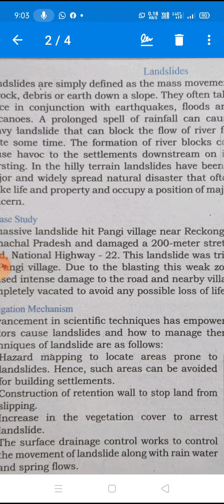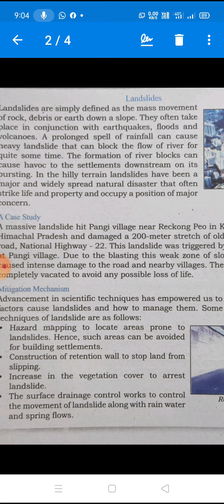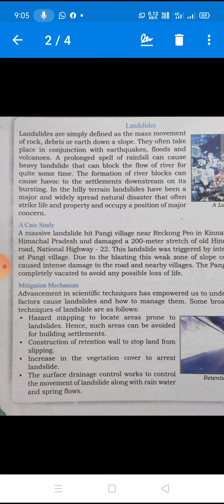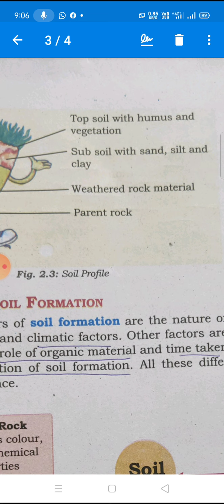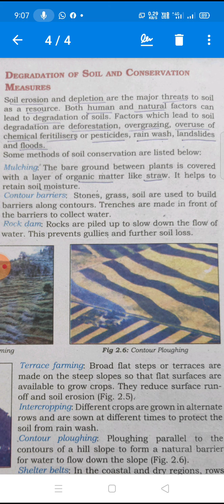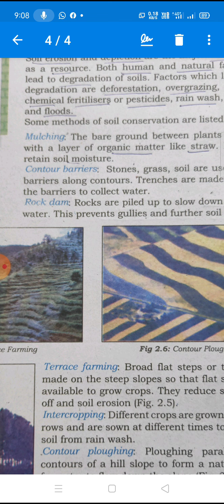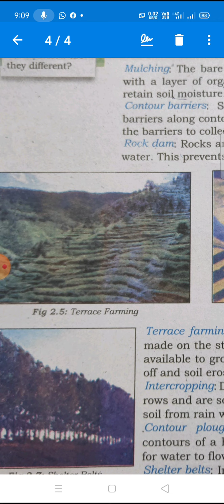Class 8 Geography Chapter 2